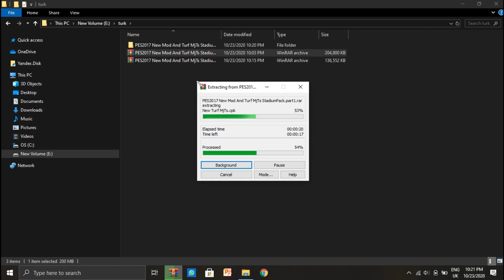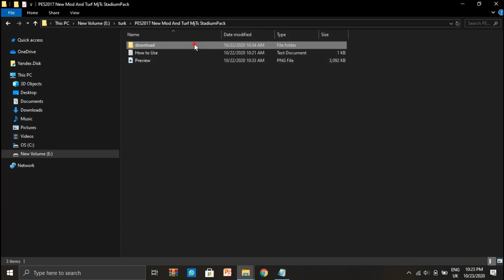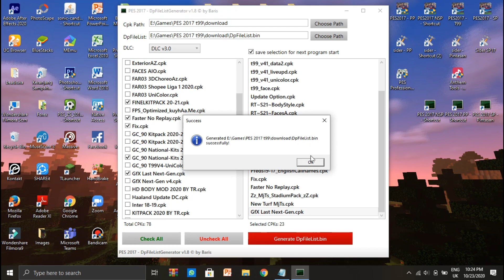PES2017 New Pitch for MjTs StadiumPack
PES2017 New Mod Pitch And Turf MjTs StadiumPack

Features
- New Pitch texture
- New Turf color dll
- New Shadow For Stadiums
- New Lighthing
- New Sky
- New SweetFX
- Soft fog
- New Shader
- Improve Lighting
- Color Correction
- New Material

Credits :
- KONAMI
- Donyavia
- AZ Mods
- YRF
- XXX Pitch
- Pes 17 New_Graphich/Ferdiansyah
- GFX NG4/Pes Mod Goip
- Syariff
- Eslam ( repacked )